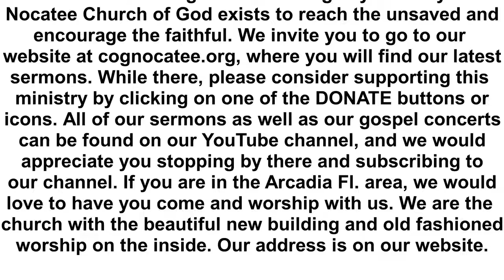God Is Always There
Rev. Jeremy Fussell ministering on how that God is always there for us. If we truly want revival, Jeremy tells us the only way to have it.